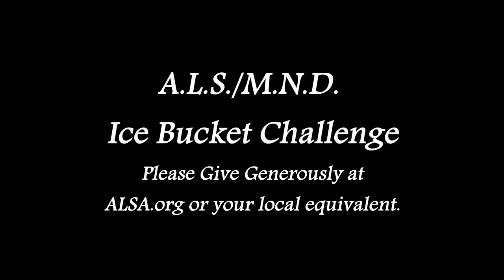ALS (MND) Icebox Challenge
Jess and Lynne, here you go. Fernando, Jess and Victoria, you're next.

In aid of The ALS Association, whose TREATALS program researches treatments for ALS, a (previously) little known disease which despite the suffering it causes has has no properly understood cause and no real cure yet. Most Irish people donating do so for the Motor Neurone Disease Association who also cover ALS so consider helping them out too.

Yes I am wearing a GoPro camera on my head. No I did not switch it on. D'Oh! Still managed the little bit extra I was going for, though...